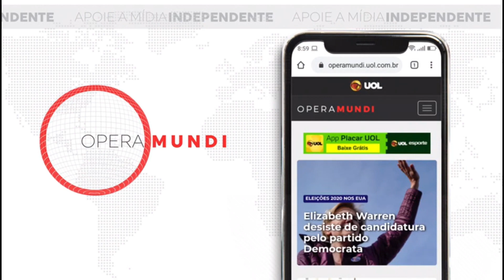20 de abril de 1993 - Morre o ator e comediante mexicano Cantinflas - Hoje na História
20 de abril de 1993 - Morre o ator e comediante mexicano Cantinflas - Hoje na História

Mario Fortino Alfonso Moreno Reyes, ator e comediante mexicano, mundialmente conhecido como Cantinflas, morre de câncer de pulmão na Cidade do México, em 20 de abril de 1993, aos 81 anos. Dezenas de milhares de pessoas se reuniram num dia chuvoso para o seu funeral que durou 3 dias.

Era enorme a popularidade do personagem Cantinflas, saído dos bairros pobres e que se associou com boa parte da identidade nacional do México, sobretudo das classes populares o que permitiu a Mario Moreno viver uma longa e bem-sucedida carreira cinematográfica.

De origem humilde, se juntou a uma ‘troupe’ de cômicos ambulantes e percorreu todo o México. No final dos anos 1920 passou a atuar nas periferias da Cidade do México, criando o tipo que o faria famoso. Em 1930 já era o cômico mais famoso do país. Em 1934 conheceu a atriz Valentina Subarev com quem teve seu único filho, Mario Arturo.

Em 1936, com a ampla bagagem acumulada no circo, representando papeis em pequenas montagens teatrais, estreou no filme Não Te Enganes, Coração, ao qual se seguiram Na Minha Terra É Assim e Águila, o Sol (1937), O Signo da Morte (1939).